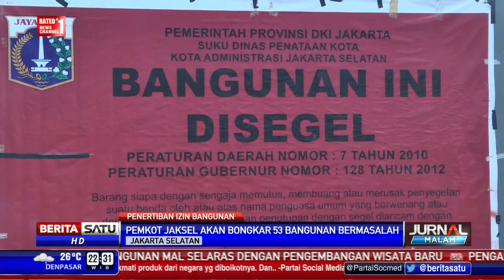Pemkot Jaksel Sudah Segel 109 Bangunan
Pemkot Jakarta Selatan berencana membongkar 53 bangunan yang menyalahi aturan. Hal itu dilakukan untuk menertibkan penataan pembangunan kota di Jakarta.

Facebook.com/BeritaSatuTV
Youtube.com/BeritaSatu